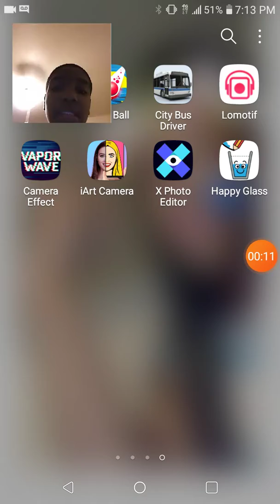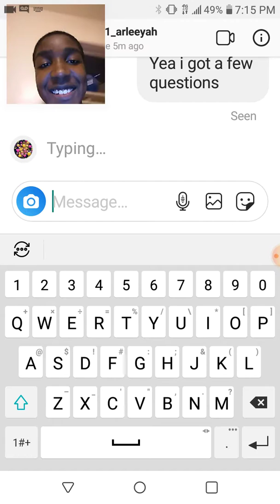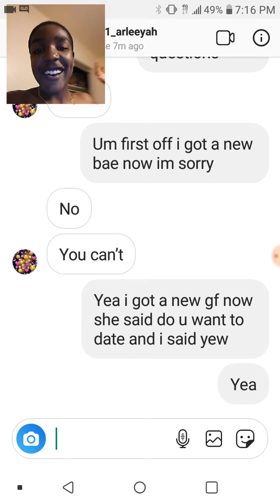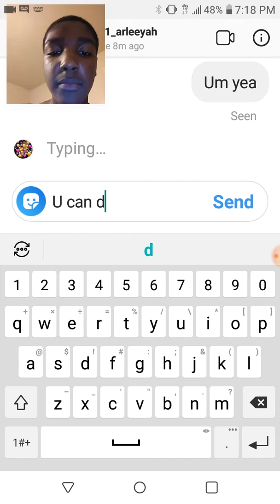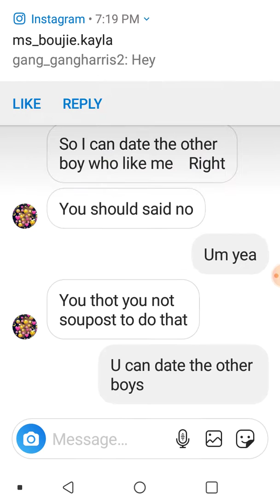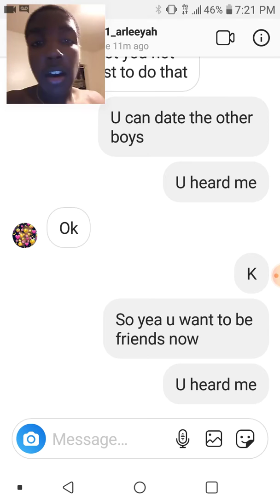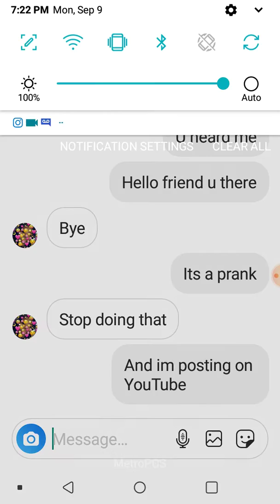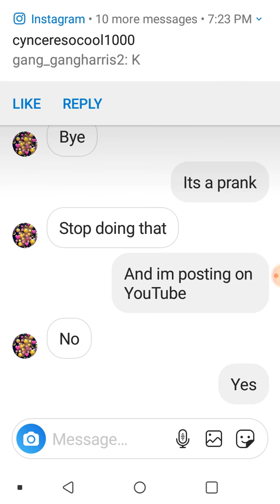Texting my bae and she got upset!!omg😱prank